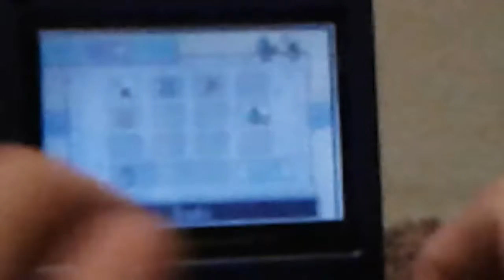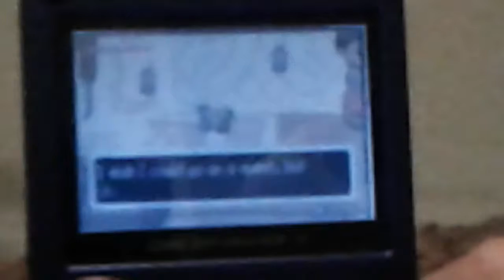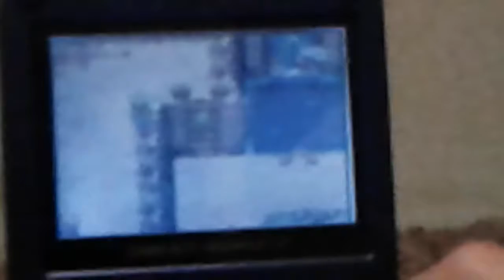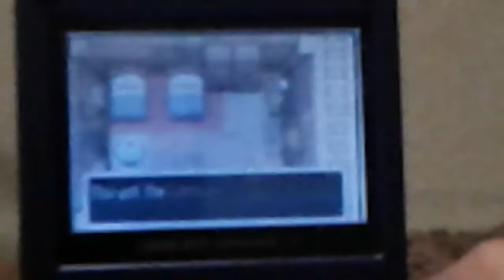Legend of Zelda the minish cap ep 12, The western wood